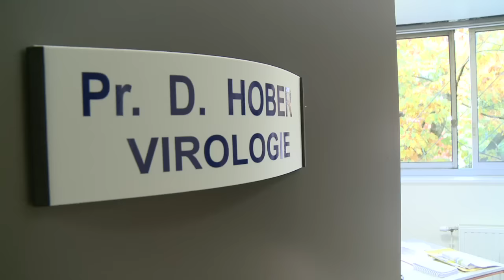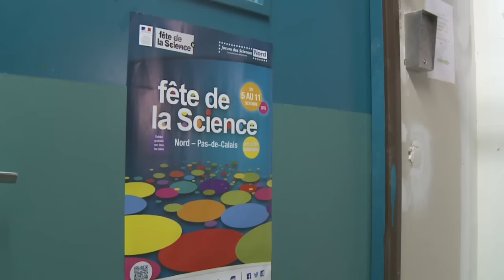La Fête de la Science 2015 au CHRU de Lille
Le Centre Hospitalier Régional Universitaire a ouvert, durant une semaine, ses portes à plusieurs centaines de privilégiés qui ont pu découvrir les coulisses de l'hôpital.